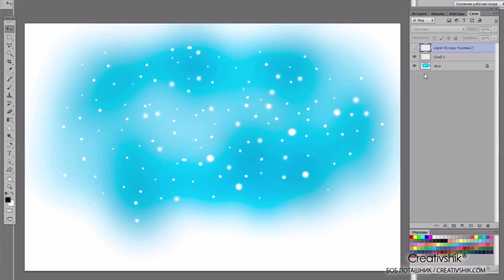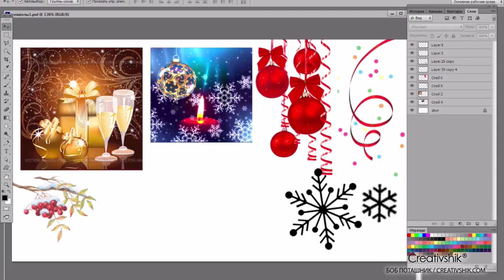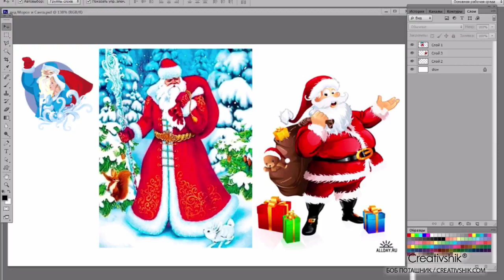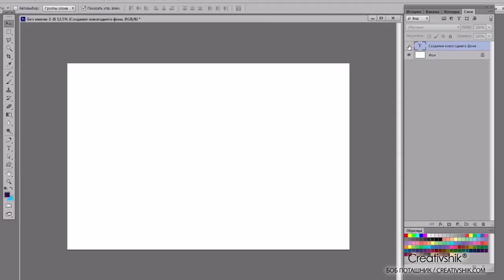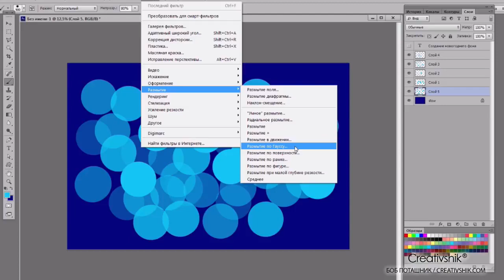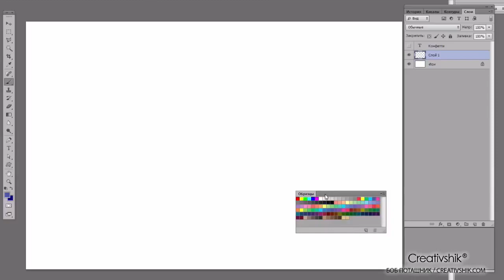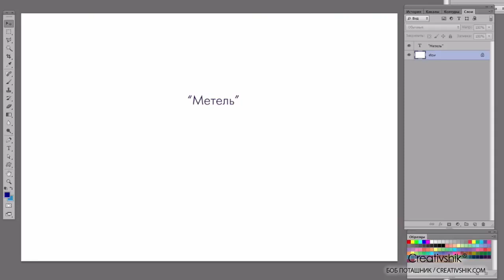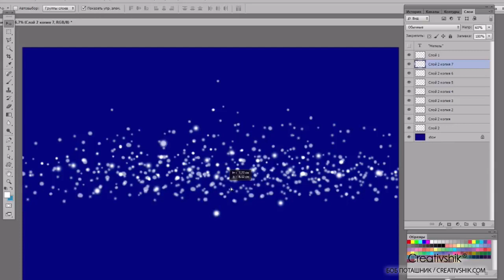Дизайн поздравительных открыток. Урок 10. (Борис Поташник, Creativshik)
Автор: Борис Поташник
Подробное содержание на сайте АВТОРА, или у нас: